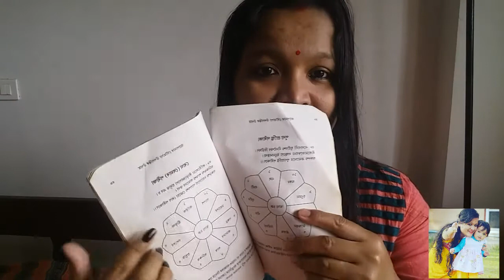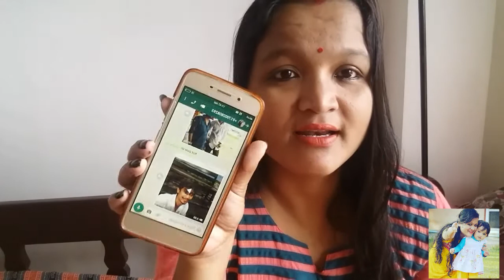Vlog||Dimpu Baruah লগত Photo কোনে উঠিলে |Bahuboli Egg কোনে কোনে দেখা নাই |লগতে Rasmaliai Recipe💕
Vlog /Dimpu Boruah লগত Photo কোনে উঠিলে /Bahubali egg কোনে কোনে দেখা নাই /লগতে rasmali recipe

Hello everyone how are you all? I hope all are doing good subscribe to my channel for more such videos and don't forget to click the bell icon to get notifications when I upload a new video.